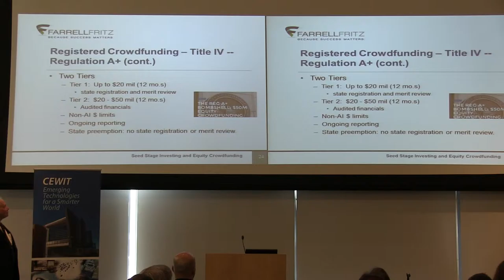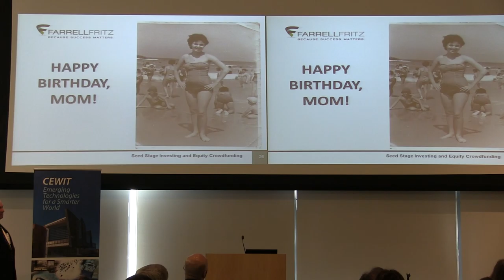CEWIT Entrepreneur's Toolkit Workshop April 2015 (14)